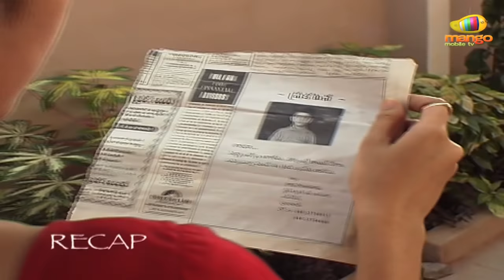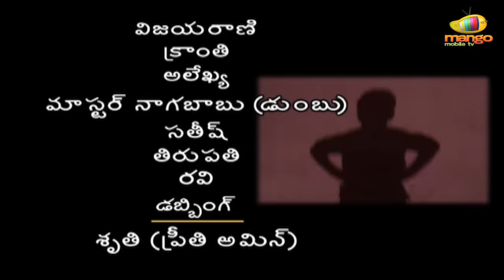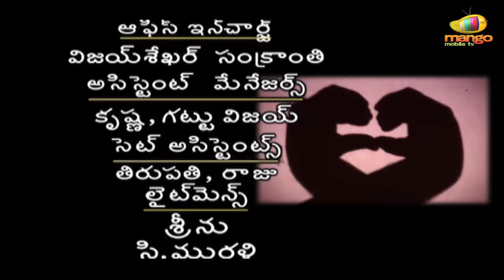Nanna Serial - Episode 23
Siddharth a 7 year old boy comes to a city like hyderabad in search of his father who is married to some one else. The boy finally meets his father but gets only hatred in return. His father never accepts him as his son and always considers siddhu as a big problem in his life as he thinks that he is the reason for his unhappy married life. Siddhu's step mother tries to find out his  mother & takes him along with her to his house which is in vijaywada but that turns out to be of no use.Will siddhu's mother ever meet him??? Can kavitha(step mother) find out who is siddhu's mother??? To know what happens next watch this wonderful melodramatic daily soap Nanna...